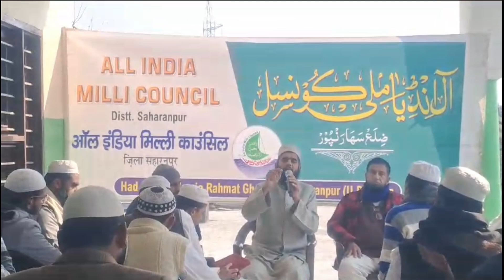عالمی یوم حقوق اقلیت Jamia rahmat ghgroli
जामिया रहमत घघरोली सहारनपुर